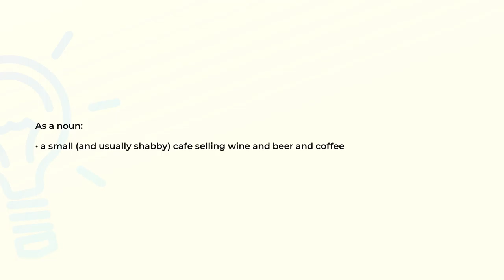What is the meaning of the word ESTAMINET?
Definition and spelling of the word ESTAMINET.

(00:00) Intro
(00:07) As a noun
(00:17) Spelling

As a noun (00:07):
• a small (and usually shabby) cafe selling wine and beer and coffee